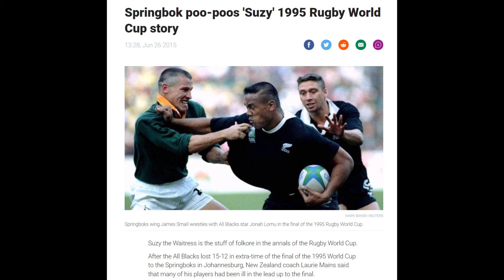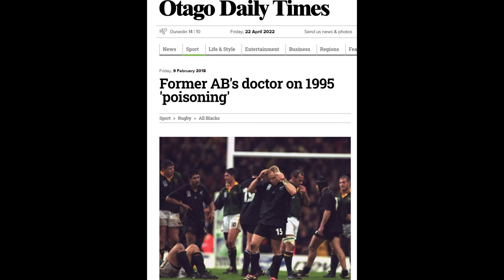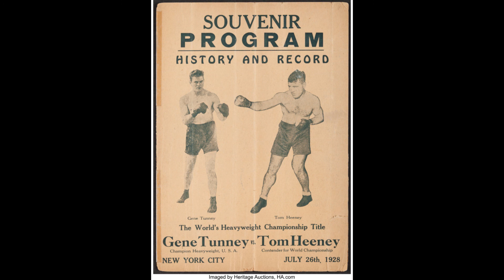Myth of Suzie & Rugby World Cup Poisoning 1995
Food poisoning is never a good thing to develop. Particularly a couple of days before a major sporting outing. The pinnacle of your sport. The Rugby World Cup Final 1995.

South Africa versus All Blacks.

The rumours from the losing teams management were and still are in some quarters today.

That it was deliberate, not down to bad food handling.

So, were the All Blacks deliberately poisoned?

By a mysterious waitress called Suzie or Susie.

Let down by bad management?

Simply bad losers?

Let’s investigate.

If you want a great Kiwi Sporting Yarn. Try the boxer, Tom Heeney.